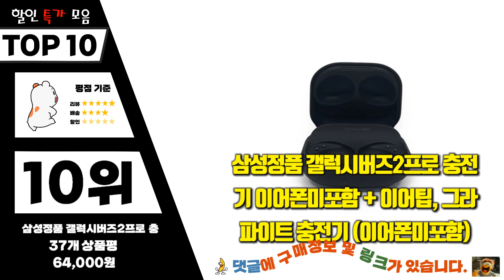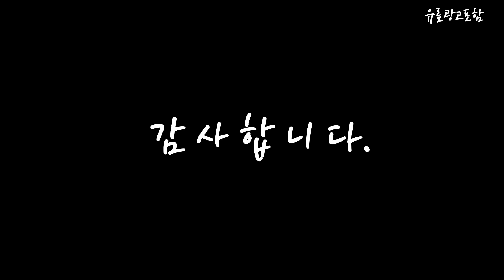버즈2프로 Top10!! 요즘 인기있는 버즈2프로 구매 가격 평점 후기 비교 총정리!!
❤️❤️❤️ 요즘 인기있는 버즈2프로 구매 가격 평점 후기 비교 총정리해 보았어요!! ❤️❤️❤️

[00:06]
10위. 삼성정품 갤럭시버즈2프로 충전기 이어폰미포함 + 이어팁 그라파이트 [64,000원]

[00:11]
9위. 갤럭시 버즈2 프로 블루투스 이어폰 SM-R510 보라퍼플 [212,000원]

[00:17]
8위. 버즈 2 프로 왼쪽 오른쪽 본체케이스(이어폰없음) 낱개 [53,990원]

[00:22]
7위. 삼성전자 갤럭시 버즈2 무선 블루투스 이어폰 블랙 [84,600원]

[00:28]
6위. 삼성전자 갤럭시 버즈2 프로 무선 블루투스 이어폰 [139,730원]

[00:33]
5위. 삼성전자 갤럭시 버즈2 프로 SM-R510 정품/노이즈캔슬링 SM-R510(화이트) [199,990원]

[00:39]
4위. 삼성전자 갤럭시 버즈2 라벤더 SM-R177 [103,000원]

[00:45]
3위. 삼성전자 갤럭시 버즈2 프로 SM-R510N 보라퍼플 [137,950원]

[00:51]
2위. 삼성전자 갤럭시 버즈2 프로 SM-R510N 그라파이트 [138,120원]

[00:56]
1위. 삼성전자 갤럭시 버즈2 프로 SM-R510N 화이트 [137,120원]